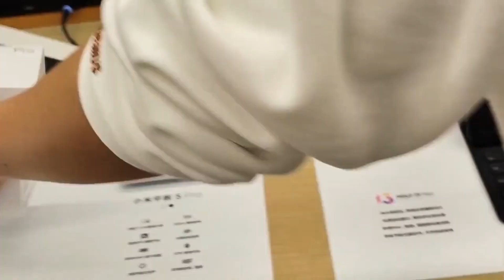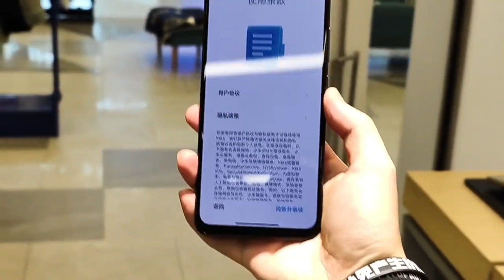Redmi Note 12 unboxing | redmi note 12 5g unboxing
redmi note 12 5g price in india
redmi note 12 5g launch date in india